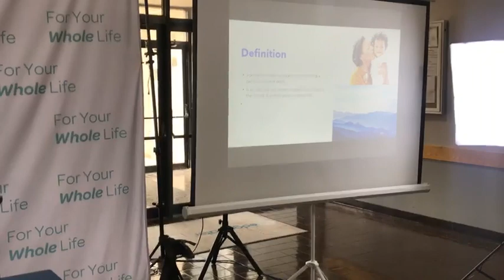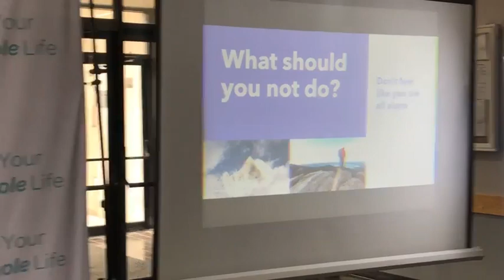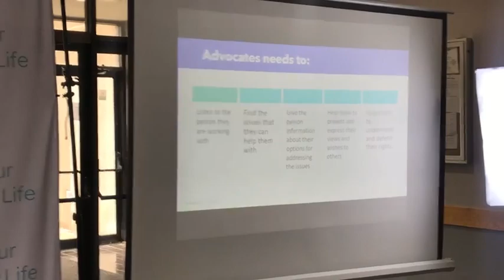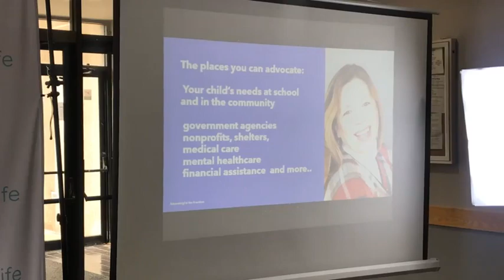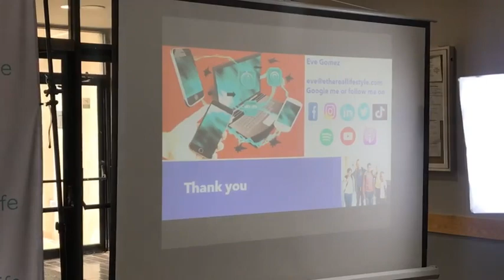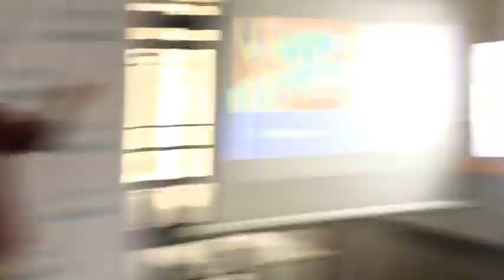Mind, Body and Spirit - September 2023 - Voice for the Voiceless